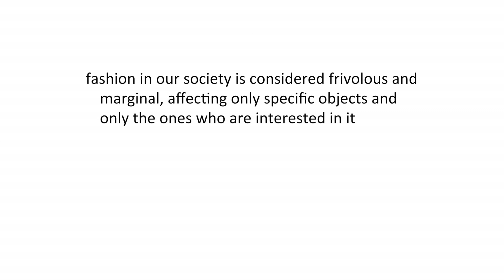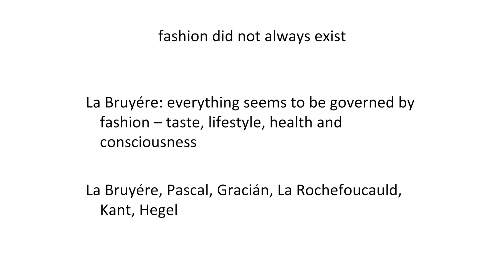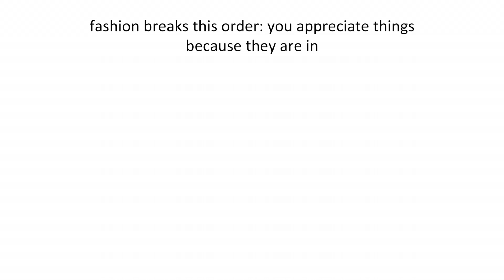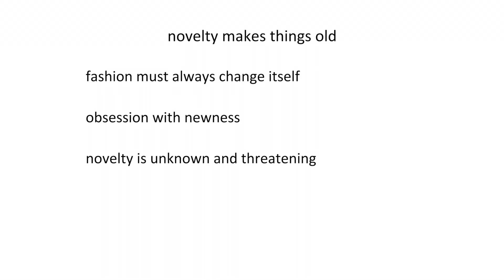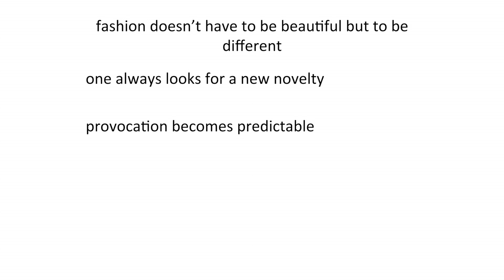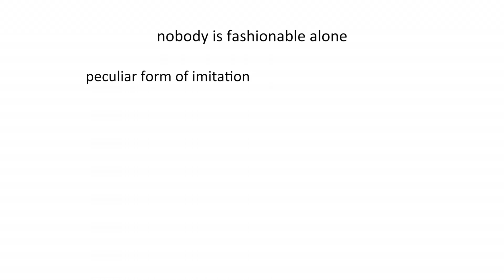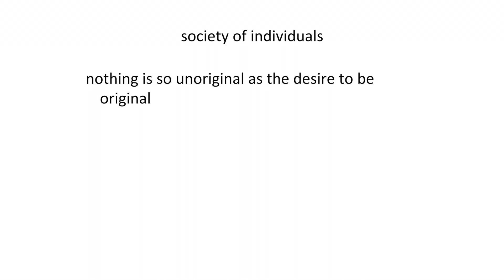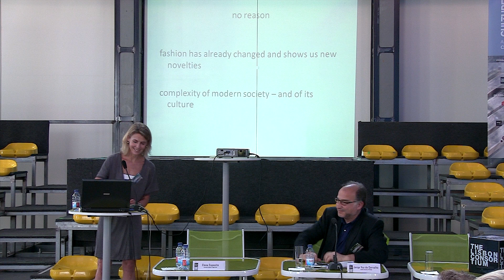Elena Esposito -- Lecture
"In and out. Fashion and the culture of transitoriness". Lecture presented by Professor Elena Esposito. III Lisbon Summer School for the Study of Culture, 2013.